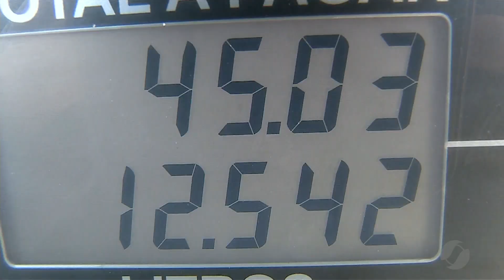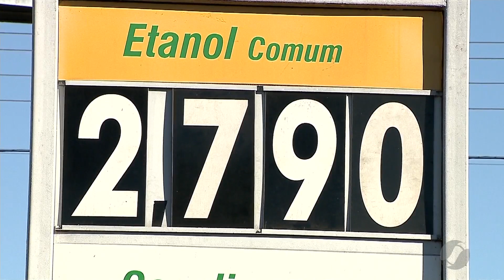JMD (08/07/17) - Quem pesquisa, gasta menos ao abastecer